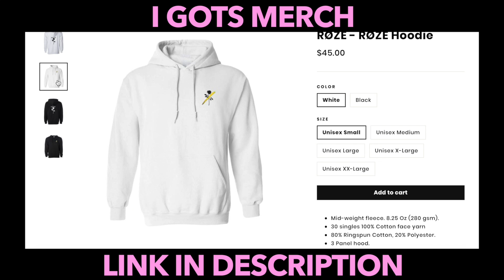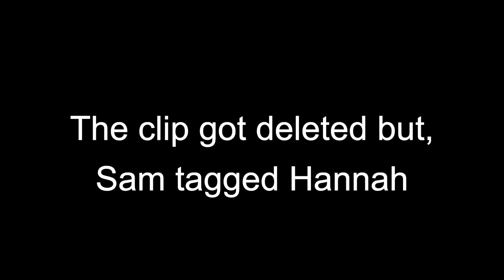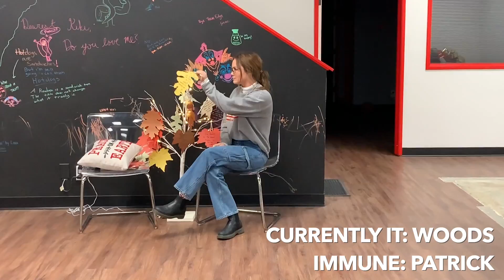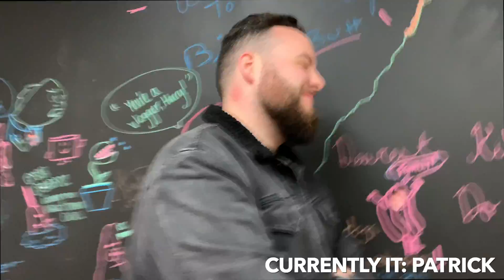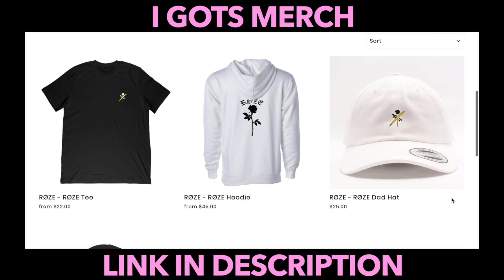We Played Freeze Tag For 8 Hours Straight!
Back at it again with another tag challenge! Find out who gets the punishment🙃